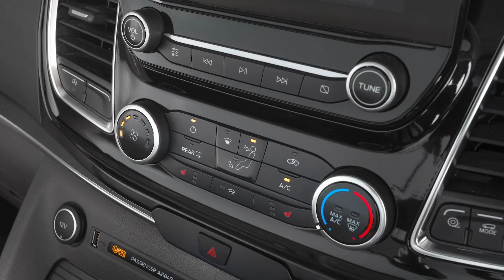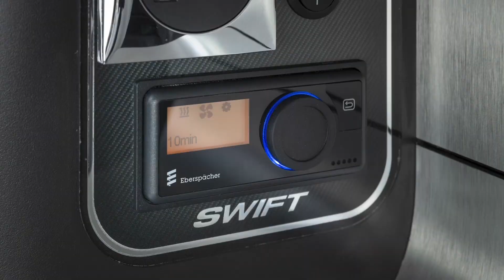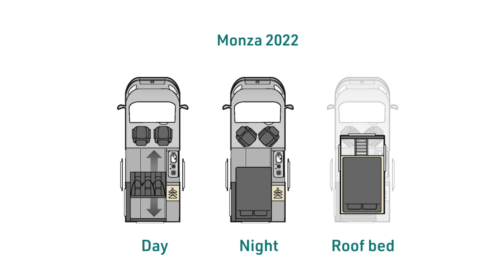Ford Summit Campervans 2022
Introducing the Summit® Ford campervan range for 2022.

Based on the Swift Group Monza Campervan but with extra detail, equipment and unique upholstery; this campervan gives you the best of both worlds by blending a superb everyday practical vehicle with a first-class camper.

Visit our Nottingham showroom to view it now..